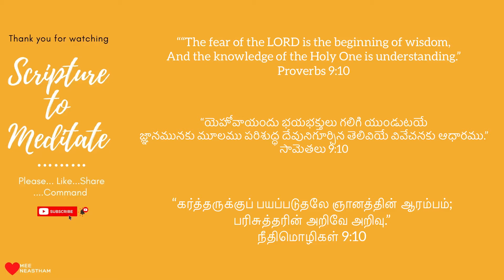How to make salmon fish | సొల్మోన్ ఫిష్ చేయడం ఎలా? | சால்மன் ஃபிஷ் செய்வது எப்படி? | Grilled salmon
In this video we are going to see how to grill salmon fish without loosing it’s essential benefits.

This grilled salmon is good and suitable for kids .

This can be serviced wish steamed veg, sautéed veg, and with salads.